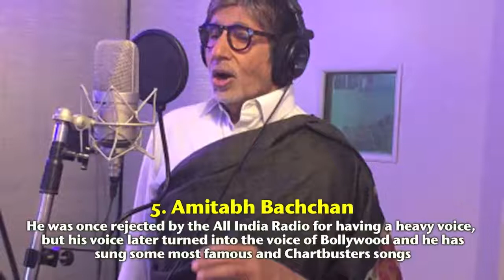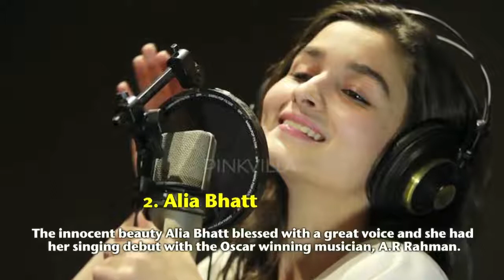Top 8 Bollywood Celebrities Who Turned Amazing Singers | By Hottest & Funniest Videos ❤